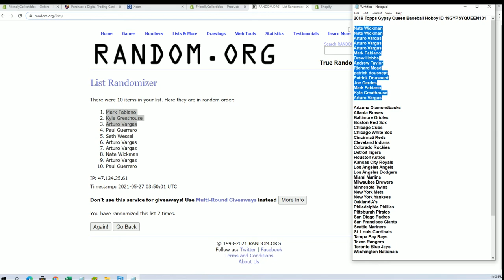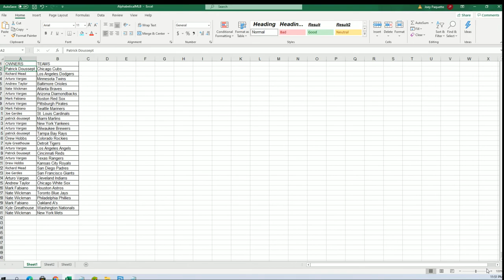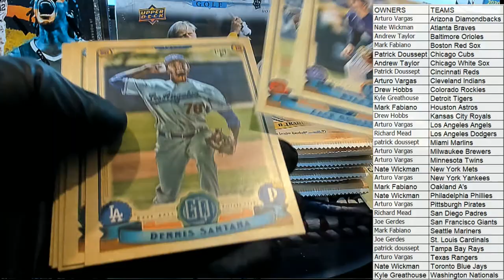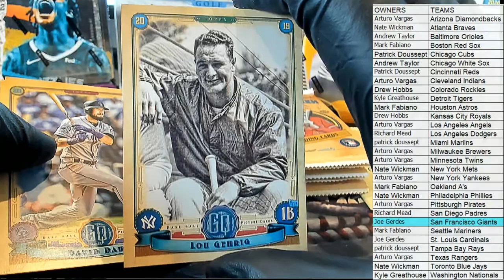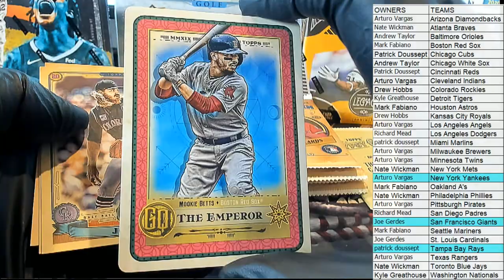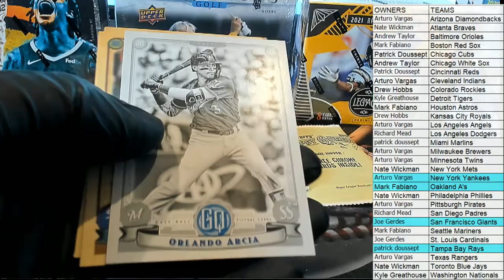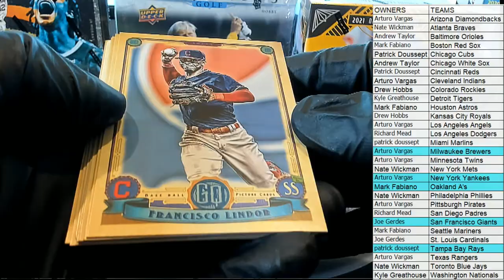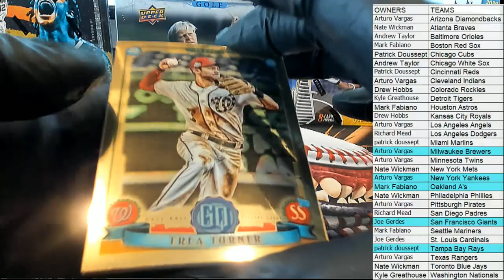2019 Topps Gypsy Queen Baseball Hobby ID 19GYPSYQUEEN101